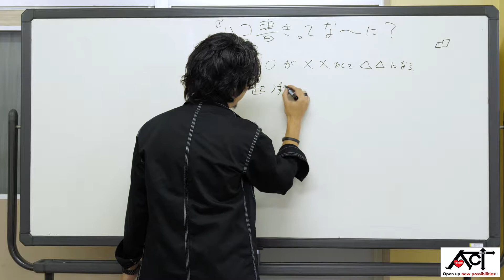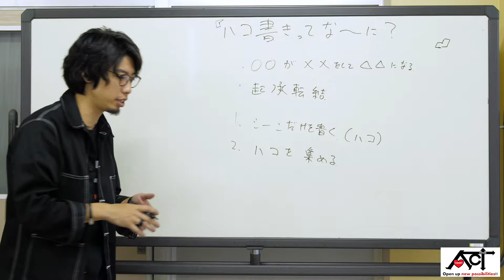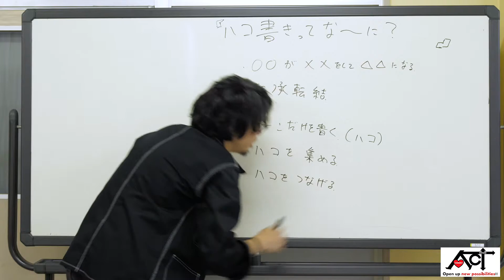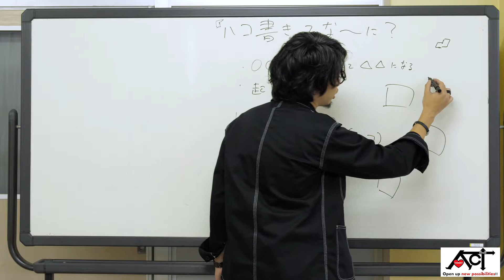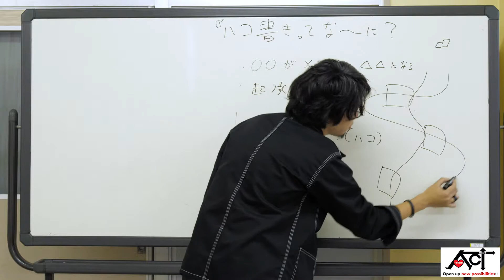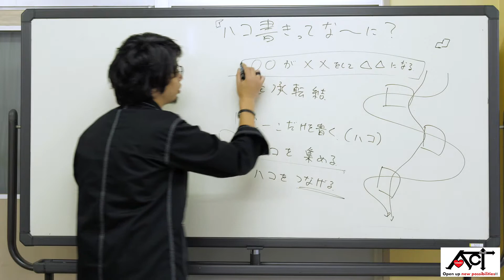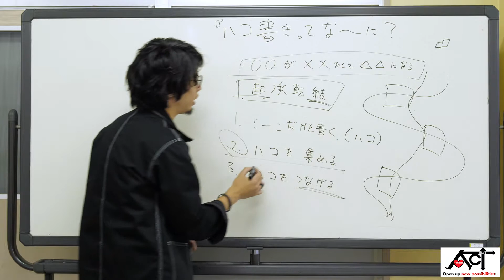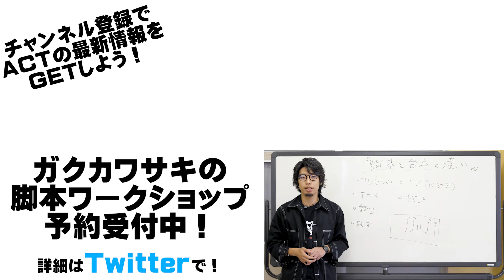ACTゼミ ガクカワサキの脚本講座#12「ハコ書きってな～に？」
「ガクカワサキ脚本WS」
脚本を書きたいが何から始めていいのか解らない。
役者としてしっかりと脚本を読み込みたい。
そんな悩める表現者たちの可能性を広げるワークショップ。

第2、第4日曜日 13:30~16:30 開催！

ACT